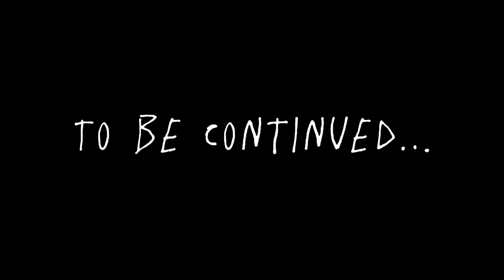(TIPPED BRIER’S QUAD) WOLLASTON LAKE SASKATCHEWAN FISH DERBY (ft Marshall’s family)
Wanted to make a video of this little fish derby, cause we didn’t know what to make for a video. But at the end it got worse..It was all fun no one was hurt during the video shooting, but you guys have a good day or night. DSSTV out!